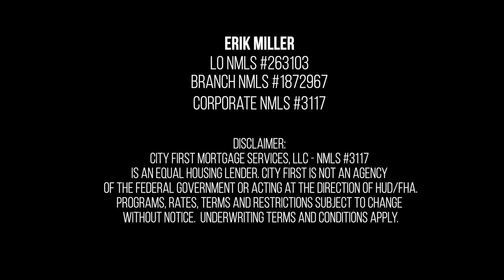Calaveras County Expert / Local Agent YT / Podcast - Beyond the Baseboards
Calaveras County Real estate expert and local Agent YT - Darci Watson shares a CRAZY powerful tip for people buying a home in Calaveras County.  Beyond the Baseboards is a video series that brings you more than just the house stuff, we talk about real estate in real life. Real estate agents are not just people who fill out contracts, they're people in the community.. they're helpful, they care, if you listen to them.. they will make a difference for you!

In this video, you will learn a little about Calaveras County California.. what the community is like and of course, the absolute best way to buy a home there from a local specialist and real estate expert. Ca

You want to know what a good real estate agent sounds like, then look no further than Darci Watson. Give this video a watch, I think you'll quickly appreciate Darci Watson. Great agent, great person, straight shooter all the way.

Here is Darci Watsons information, should you be looking to move into the area or have a home in Calaveras County you might want to talk with her about.  You won't be disappointed.

Darci Watson of CENTURY 21 Tri-Dam Realty

Here is our awesome payment calculator or mortgage calculator, whatever you want to call it.

ARE YOU LOOKING FOR A HOME?